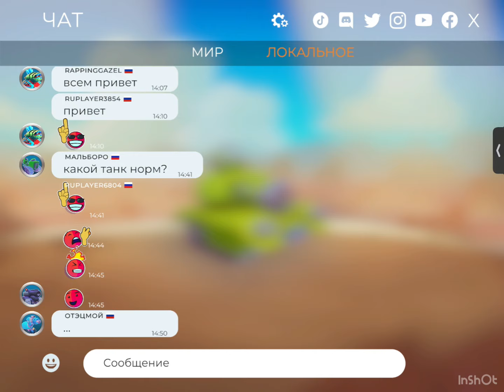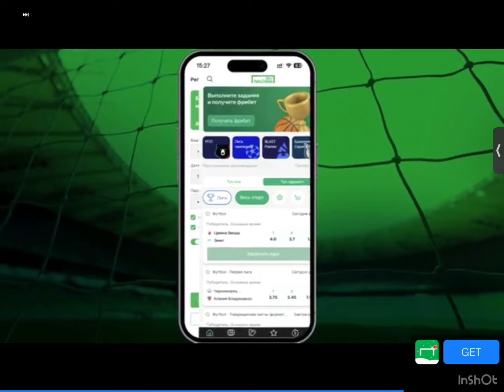Я играю в Hills of steel 2 сыграйте пожалуйста для меня это важно подпишитесь!!!